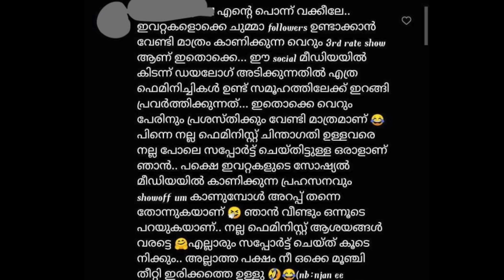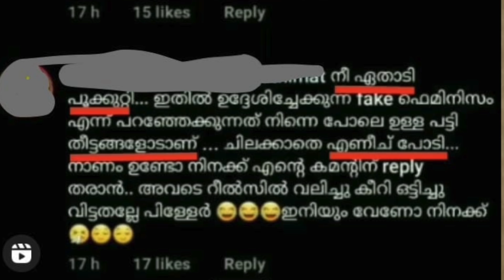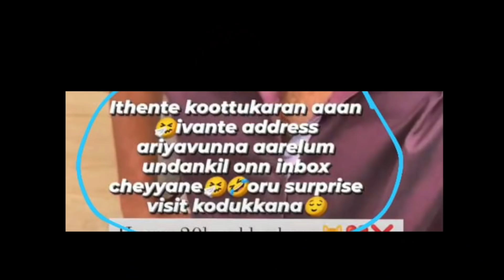ഫെമിനിസമൊക്കെ നല്ലതാണ്, പക്ഷെ! Mansplaining Feminism!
Mallu Analyst ചാനലിൽ ഇപ്പോൾ മെമ്പർഷിപ് ഓപ്‌ഷൻ ലഭ്യമാണ്. ചാനലിനെ സപ്പോർട്ട് ചെയ്യാൻ ആഗ്രഹിക്കുന്നവർക്ക് അതിൽ ജോയിൻ ചെയ്യാവുന്നതാണ്. ഈ ലിങ്കിൽ ക്ലിക്ക് ചെയ്‌താൽ (അല്ലെങ്കിൽ വീഡിയോയ്ക്ക് താഴെയുള്ള Join ബട്ടൺ ക്ലിക്ക് ചെയ്‌താൽ) വ്യത്യസ്ത ലെവലുകൾ കാണാൻ കഴിയും.

Subtitles by Azhar Neroth; Thanks to Athira Sujatha Radhakrishnan for the funding.